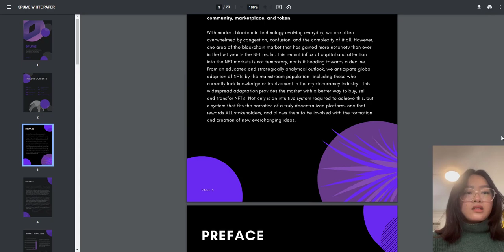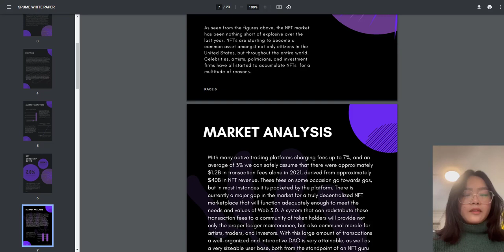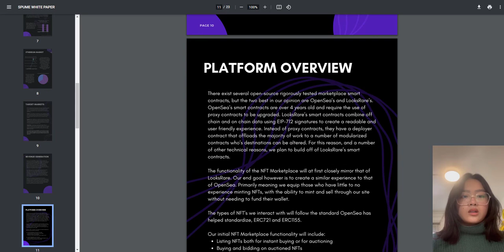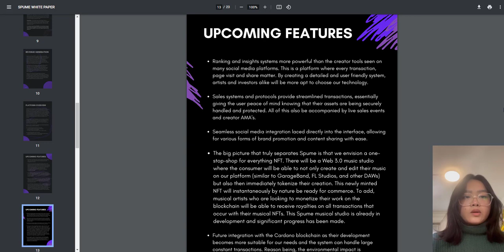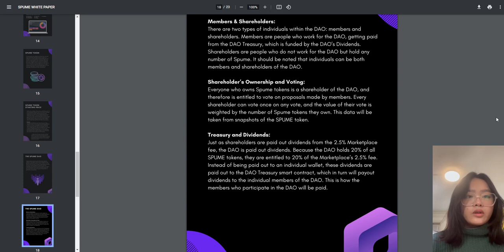Spume is an owner of the Non-Fungible Token Market (NFT) part 1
Spume is the owner of the Non-Fungible Token Market (NFT), where
SPUME token holders share in the revenue generated from
market transaction fees. Spume's goal is to return to strength
give back to owners, fairly reward community members, and create a comprehensive platform for users to buy, sell, trade and create
tokens on multiple blockchains. Through the completion of these
goal, Spume will be the first truly decentralized and autonomous NFT
community, market and token.

Bitcointalk Username : ColbyNasir